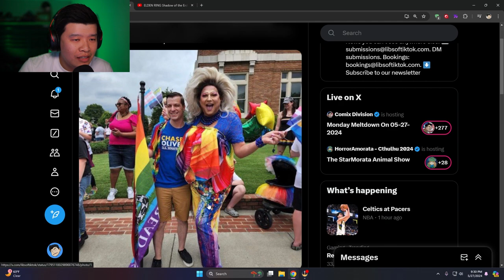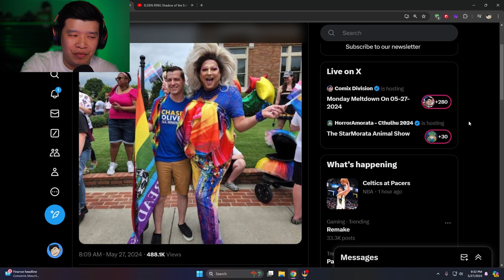Why Libertarians Will NEVER Win The Presidency